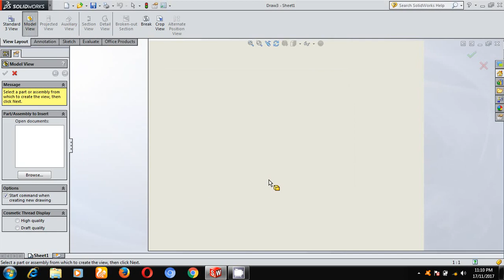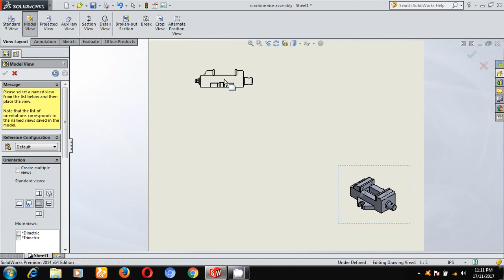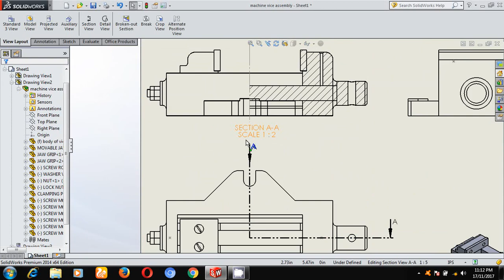MACHINE VICE ASSEMBLY -FINAL PRINT OUT ANGADI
BASED ON VTU SYLLABUS  EXPLAINED BY PROF. ARAVIND ANGADI, B.E, M.TECH, (Ph.D)